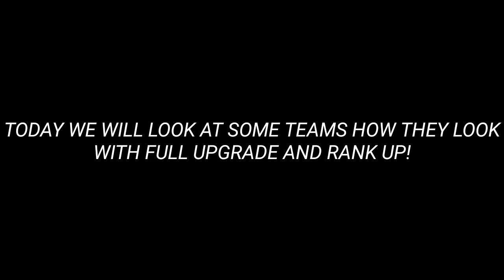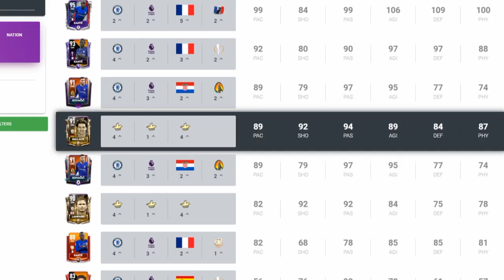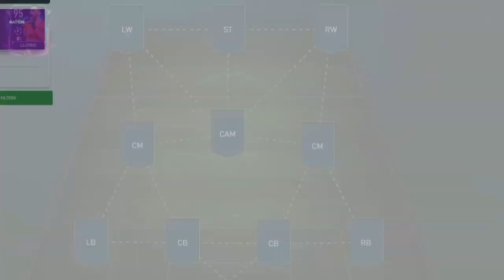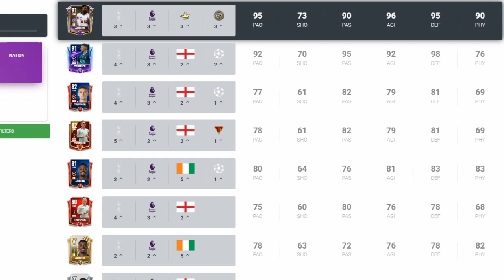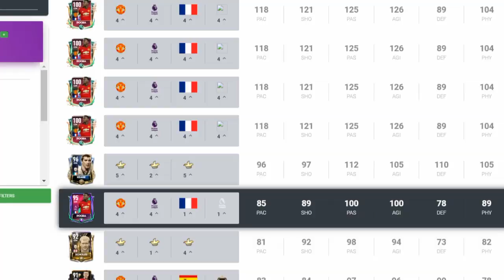180 OVR FULL LIVERPOOL TEAM - TEAM BUILDING IN FIFA MOBILE 19 - BEST TEAM EVER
➡ BEST TEAM UPGRADE IN FIFA MOBILE 19

➡FULL PRIME ICON TEAM IN FIFA MOBILE 19!!! - 180 OVR?! - HIGHEST POSSIBLE OVR!!

_TroBey_